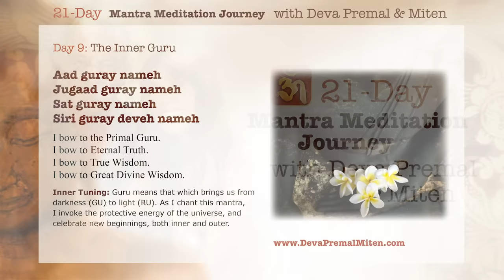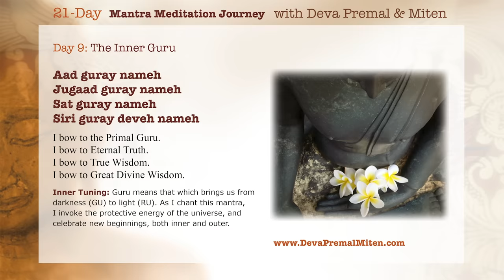Deva Premal & Miten: 21-Day Mantra Meditation Journey - Day 9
Day 9: The Inner Guru
Aad guray nameh
Jugaad guray nameh
Sat guray nameh
Siri guray deveh nameh

I bow to the Primal Guru.
I bow to Eternal Truth.
I bow to True Wisdom.
I bow to Great Divine Wisdom.

Inner Tuning: Guru means that which brings us from darkness (GU) to light (RU). As I chant this mantra, I invoke the protective energy of the universe, and celebrate new beginnings, both inner and outer.

To purchase:
▶︎N&S America Only: